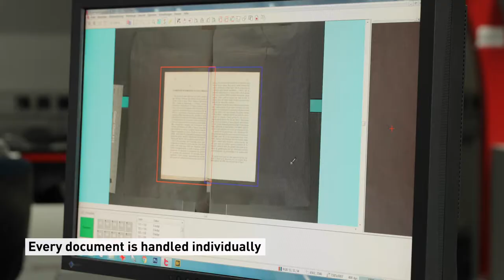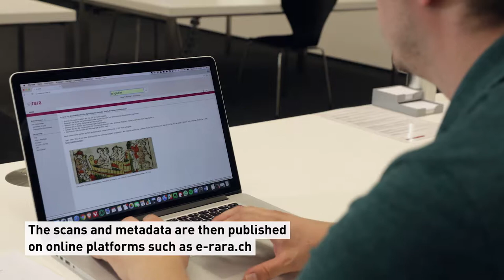ETH Library's DigiCenter - Digitizing the Past for Future Generations